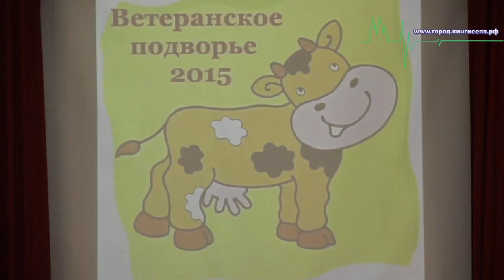В Кингисеппе наградили победителей смотра-конкурса «Ветеранское подворье»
4 сентября, в Администрации Кингисеппского района состоялось награждение победителей смотра-конкурса «Ветеранское подворье» и «Агро фестиваля». На торжественном мероприятии побывал корреспондент «информационного портала «город-кингисепп.рф»

Открыл церемонию награждения Вячеслав Леонидовича Гришачев Председатель общественной организации Ветеранов войны и труда.